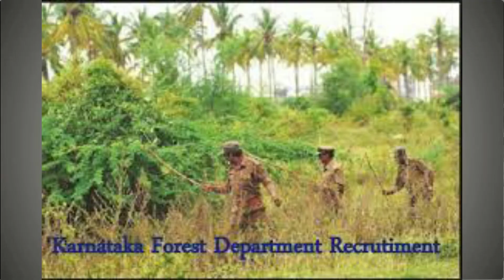karnataka forest department date postponed/aranya/karnataka forest job 2020/job news in Hindi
Hi..guys in this video i am telling about Some changes in karnataka forest department so friend plz watch full video..if you like this video don't forget to share this video with your friend and like and do subscribe this channel.